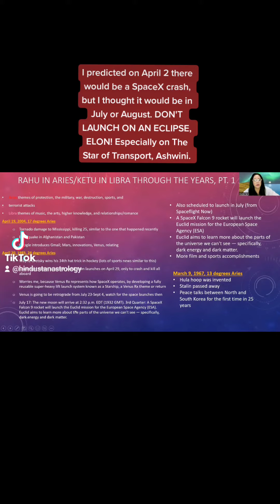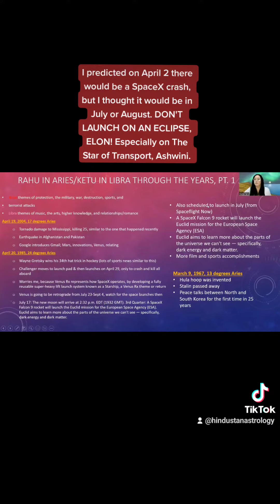Prediction of SpaceX Crash in My Recent Webinar on the Solar Eclipse, April 20, 2023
Look, my prediction came true 🙃 I thought there would be a crash when Venus goes retrograde this summer. Can't believe he launched on an eclipse 🤭 especially this one, The Star of Transport 🤣 I tweeted Elon and told him he needs me as his astrologer 😄

What I discovered is that the flaws that the Challenger had in 1985 led to the crash in 1986. So basically, they've got to iron these problems out completely or they will come back and haunt them when they have people on there. That was what I gleaned from the research.  This is because the eclipse points were at the same degrees that year.